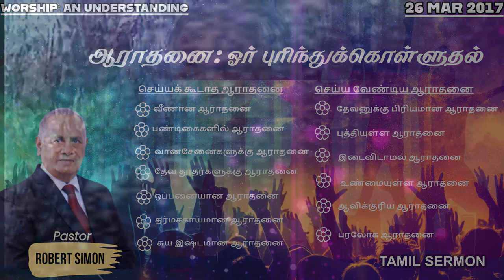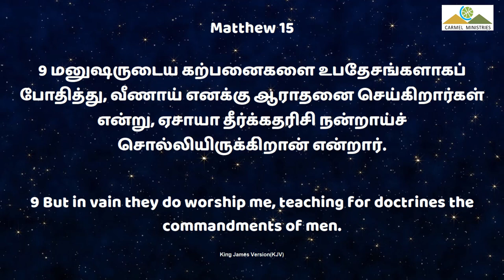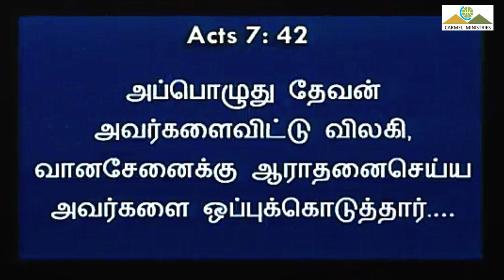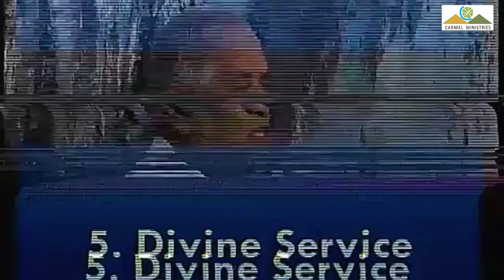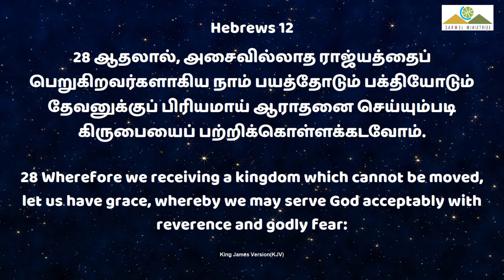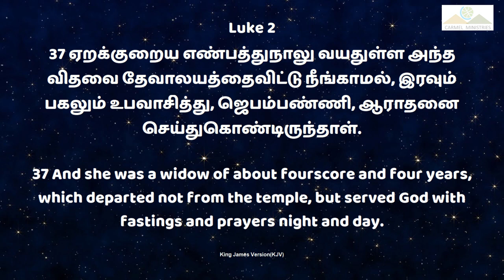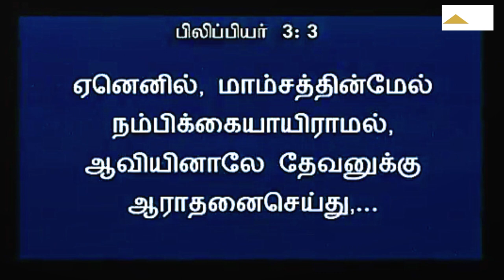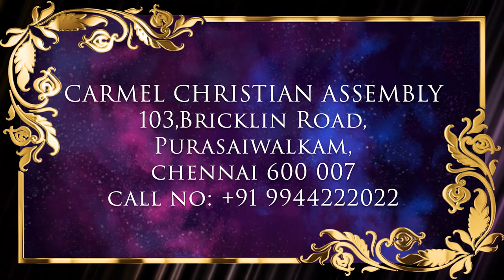ஆராதனை: ஓர் புரிந்துக்கொள்ளுதல் | WORSHIP: AN UNDERSTANDING | Msg |Tam| Pr Robert Simon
WORSHIP: AN UNDERSTANDING | ஆராதனை: ஓர் புரிந்துக்கொள்ளுதல் | Aarathanai Oor Purinthukkolluthal |

செய்யக்கூடாத ஆராதனை முறைமைகள்:
1. வீணான ஆராதனை
2. பண்டிகைகளில் ஆராதனை
3. வான சேனைகளுக்கு ஆராதனை
4. தேவ தூதர்களுக்கு ஆராதனை
5. ஒப்பனையான ஆராதனை
6. தர்ம சகாயமான ஆராதனை
7. சுய இஷ்டமான ஆராதனை

செய்ய வேண்டிய ஆராதனை முறைமைகள்:
1. தேவனுக்கு பிரியமான ஆராதனை
2. புத்தியுள்ள ஆராதனை
3. இடைவிடாமல் ஆராதனை
4. உண்மையுள்ள ஆராதனை
5. ஆவிக்குரிய ஆராதனை
6. பரலோக ஆராதனை

Message Title / தேவ செய்தி தலைப்பு: WORSHIP: AN UNDERSTANDING | ஆராதனை: ஓர் புரிந்துக்கொள்ளுதல் | Aarathanai Oor Purinthukkolluthal |

WORSHIP: AN UNDERSTANDING | ஆராதனை: ஓர் புரிந்துக்கொள்ளுதல் | Aarathanai Oor Purinthukkolluthal | தமிழ் தேவ செய்தி | முனைவர் இராபர்ட் சைமன் | கர்மேல் ஊழியங்கள் | Tamil Message | Pr. Robert Simon | Carmel Ministries

Our Address:
Carmel Christian Assembly
103, Brickkiln Road,